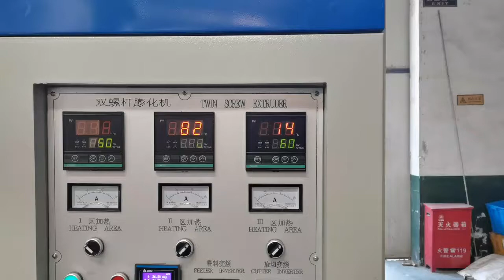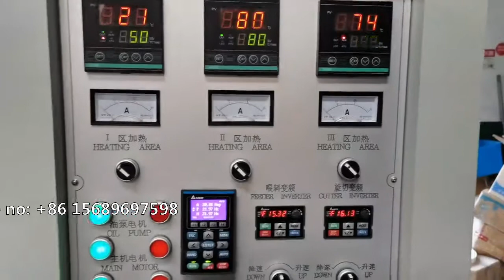Fortified rice machine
Fortified rice making machine
100-150kg/h, 200-300kg/h, 300-450kg/h, 400-600kg/h, 600-700kg/h. 800-1000kg/h etc